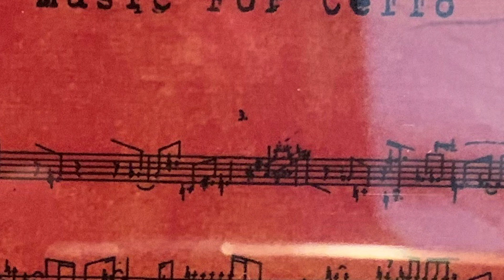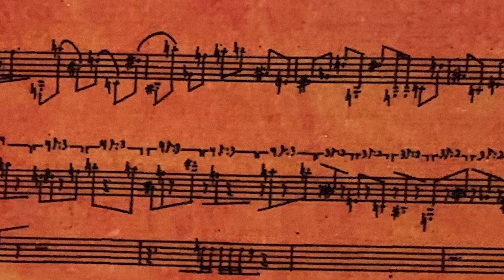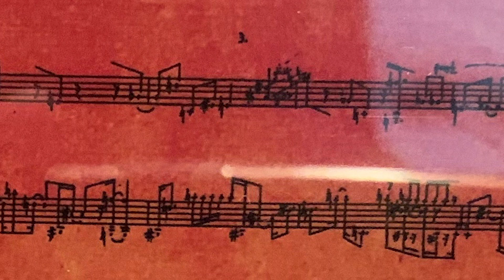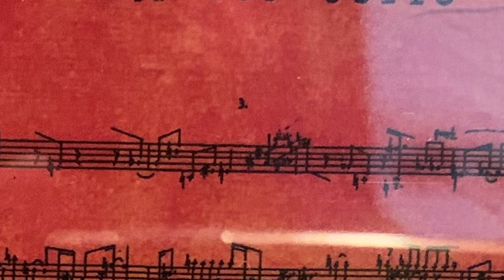3R - Music for Cello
3R from the album "Music for Cello". Composed by Mark Prince Lee and performed by Paul Christopher.